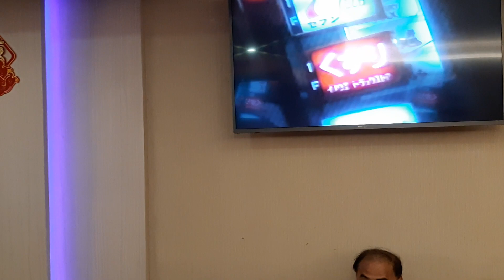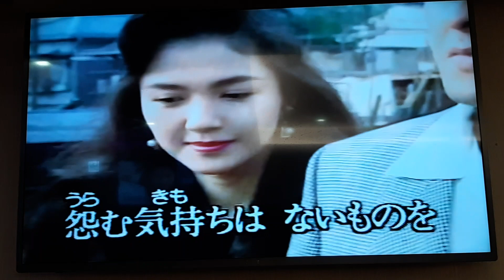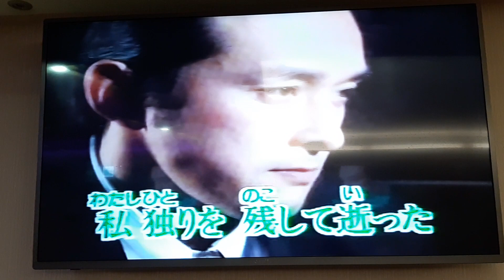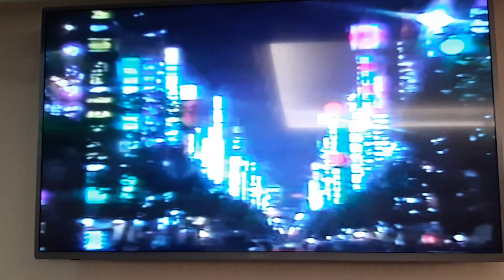靜子翻唱 酒きずな 志明一族 演歌秀